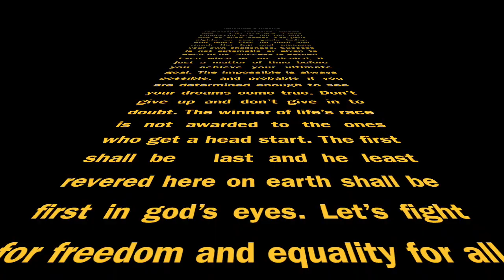America Don't Give Up The Fight Movie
DON'T GIVE UP THE FIGHT: Bruce Hawes & His Famous Friends
Let’s fight for freedom and equality for all men, women and our children of the future. This fight has just begun...